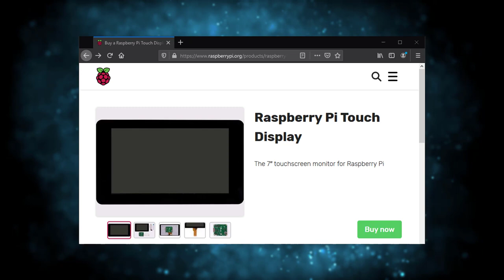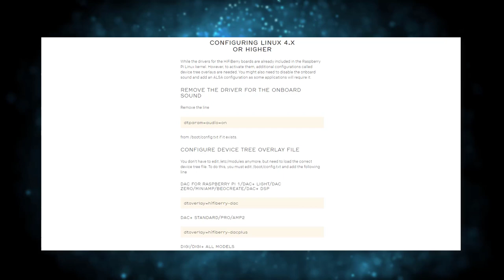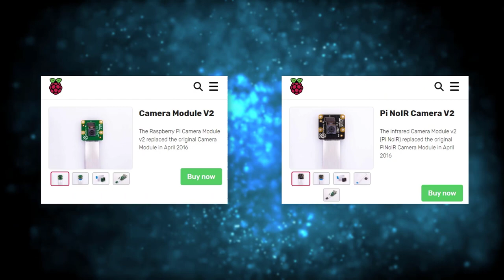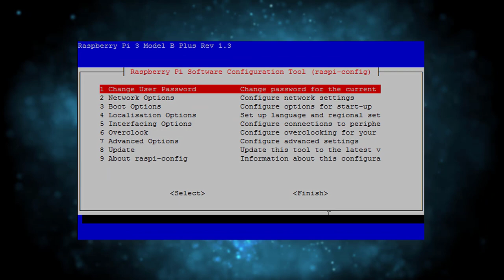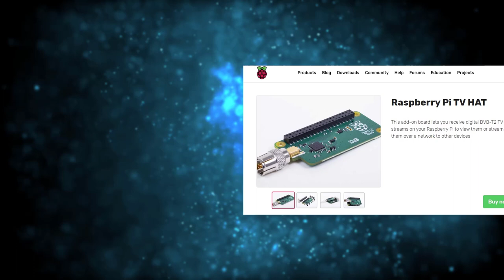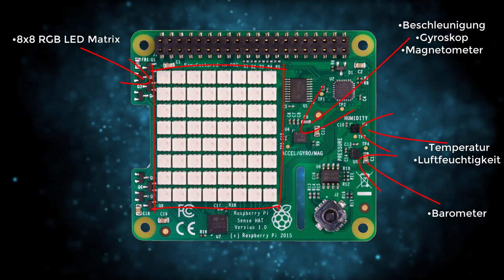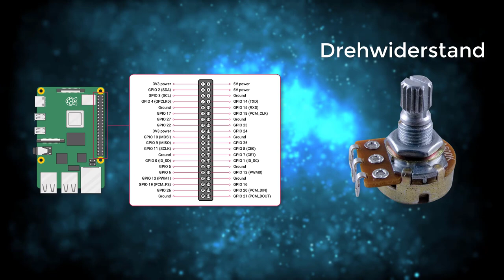Top 10 Raspberry Pi Erweiterungen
Ihr wolltet schon immer mal euren Raspberry Pi upgraden, Ja?
Genau um euch bei so etwas zu helfen, habe ich euch dieses Video erstellt, bei dem ich euch zehn Upgrades für den Raspberry Pi zusammengestellt habe.
Prinzipiell ist dies das Nachfolgevideo der 10 Projekte für den Raspberry Pi

Videoaufteilung:
00:00 Einleitung

00:34 Erweiterung 1 Touchscreen
Für manche Projekte ist es schön, den Raspberry Pi direkt bedienen zu können. Hierzu bietet Adafruit zwei kleine Touchscreens an.
Ebenso gibt es auch noch eine große Variante direkt vom Hersteller, die sauber von Raspbian unterstützt wird.

01:58 Erweiterung 2 HifiBerry
Bessere Klangqualität aus dem Raspberry Pi gibt es mit dem HiFi Berry.
Hierbei stehen viele unterschiedliche Module zur Verfügung, damit nicht die semi gute Klinkenbuchse des Raspberry Pi verwendet werden muss.

02:59 Erweiterung 3 Kameramodule
Fotos oder Videos, Aufnahmen bei Tag oder bei Nacht, dafür bietet Raspberry 2 Kameramodule an.

04:16 Erweiterung 4 Geigerzähler
Wer seine Umgebung auf Radioaktivität untersuchen möchte, kann sich eine Geiger-Müller-Zähler Erweiterung besorgen und mit dem Raspberry Pi auswerten und protokollieren. Aber bitte Vorsicht, das Modul arbeitet mit hohen Spannungen (bis zu 600 Volt).
Achtung: Eine Auswertung der Anzahl der Streicher in einem Orchester ist meines Wissens nach nicht angedacht.

05:04 Erweiterung 5 TV Hat
Auch Fernsehen über den Raspberry Pi TV Hat ist möglich um z. B. sein Mediacenter mit (OSMC oder LibreELEC mit KODI) zu erweitern.

05:37 Erweiterung 6 RaspBee
Mit dem RaspBee macht ihr euren Raspberry Pi ZigBee (also Smart Home wie Philips Hue, Xiaomi Mi Smart Home oder Ikea TRÅDFRI) fähig.

06:46 Erweiterung 7 Sense Hat
Ein Modul mit jeder Menge Sensoren sowie einer LED-Matrix und einem kleinen Joystick.

07:45 Erweiterung 8 Gertduino
Gertduino ist ein Verbindungsmodul, um Arduino Erweiterungen, mit dem Raspberry Pi verwenden zu können.

08:41 Erweiterung 9 PoE Hat
Mit dieser Erweiterung ist es möglich, den Raspberry Pi über das Ethernetkabel mit Strom zu versorgen. Benötigt wird hierzu nur ein PoE fähiger Switch.

09:30 Erweiterung 10 NFC Modul
Wenn das Raspberry Pi Projekt z. B. eine Authentifizierung benötigt, so lässt sich das wunderbar per NFC realisieren. Somit spricht nichts mehr dagegen sich am Raspberry Pi per Ausweis, Handy, oder NFC Token anzumelden.

Hoffe, für jeden war ein nettes und passendes Thema dabei :)

Einige Icons wurden von Flat Icons, Freepik und Nikita Golubev erstellt von